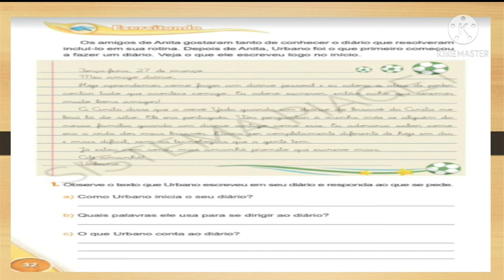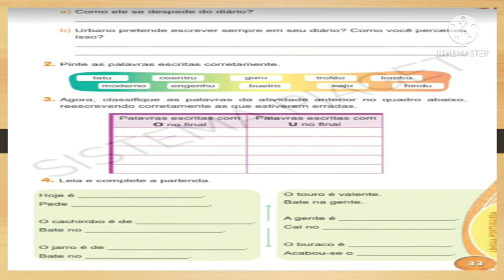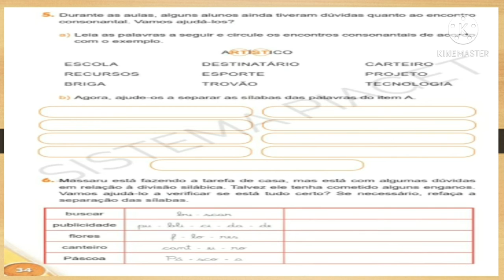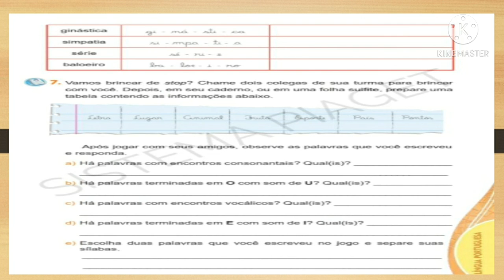3° Ano - Português 22/03/2021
• Atividade de Português  - Gênero Textual Diário.
Manual do aluno - páginas 32 á 35.